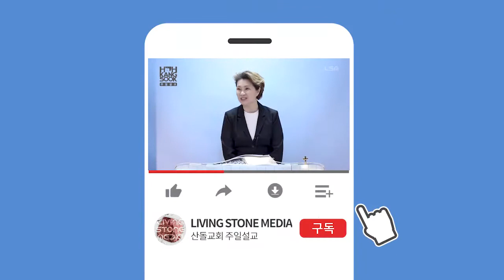하나님의 어린양을 보라 (요 1:29)